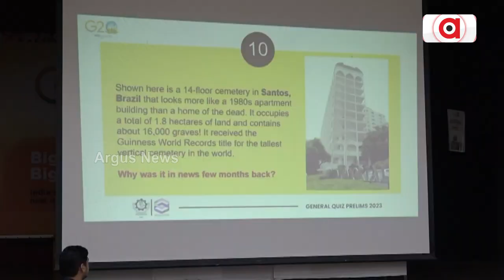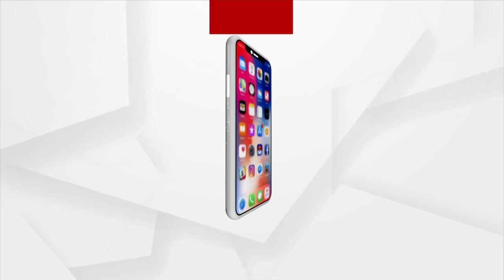Quiz, Essay Competition Organised At NIT Rourkela For G20